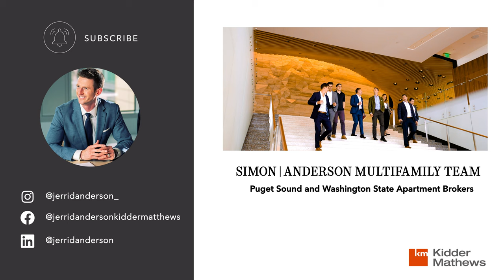The Art of Brokerage | Expert Advice from Doug Frye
Join us for an enlightening conversation with Doug Frye, a titan in the world of commercial real estate. With a career spanning several decades and multiple economic cycles, Doug offers unparalleled insights into the brokerage, recessions, investing, and the future landscape of commercial real estate. Starting in the finance sector and transitioning through roles of increasing responsibility, including CEO of Colliers International, Doug's journey is a testament to adaptability and expertise in the commercial real estate industry.

In this video, Doug discusses his initial attraction to real estate, driven by early experiences and a keen observation of the financial rewards within the brokerage sector. His career, marked by specialization and a passion for expertise, showcases the importance of adaptability, the embrace of technology, and strategic decision-making. Doug emphasizes the necessity of evaluating assets critically, inspired by investment strategies from legends like Peter Lynch, and shares personal anecdotes of investments, highlighting the learning curves and successes he's encountered.

Doug also addresses the real estate industry's challenges, including its slow adoption of technology and the implications for market accessibility and transparency. He candidly shares his views on the current state of the market, offering advice for navigating uncertain times by applying lessons from other industries and markets.

Whether you're an investor, a commercial real estate professional, or simply interested in the dynamics of the real estate market, this conversation with Doug Frye is filled with actionable insights and wisdom gleaned from a lifetime of experience. Discover strategies for success, learn how to navigate market downturns, and gain perspective on the future of commercial real estate.